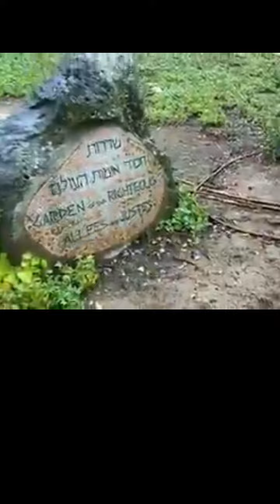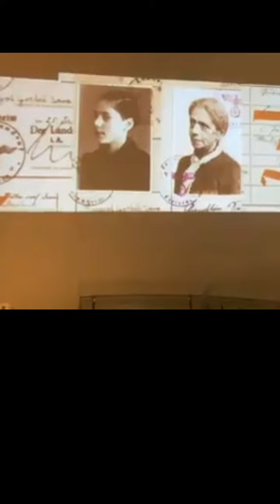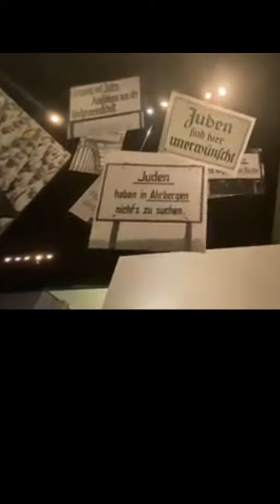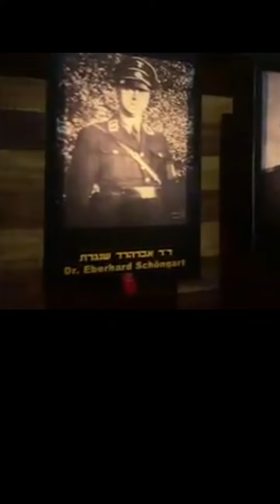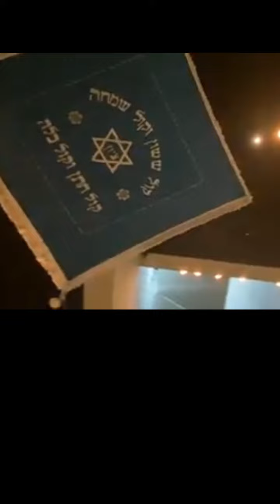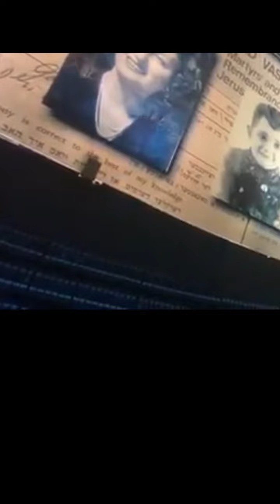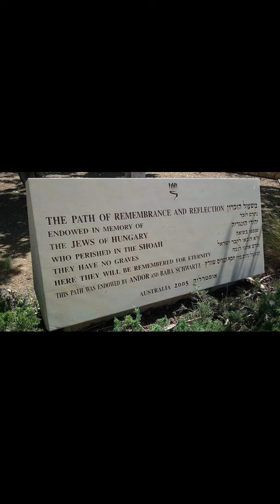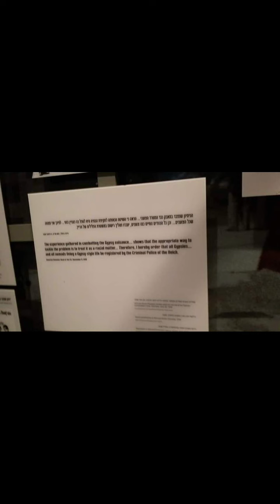memorial day in israel /yad hashem in Jesuralem